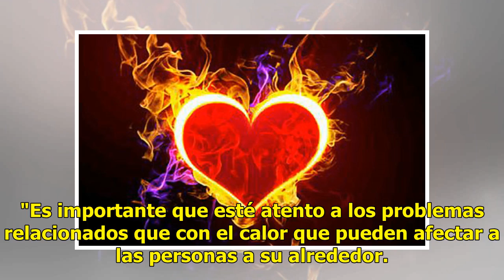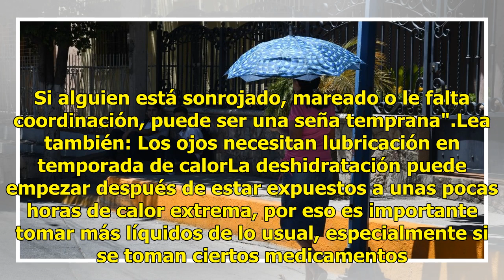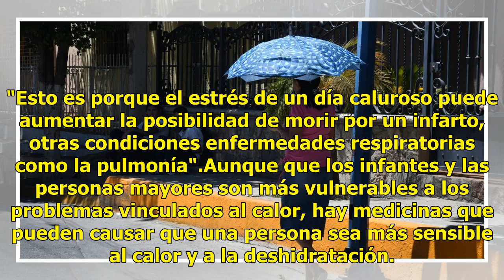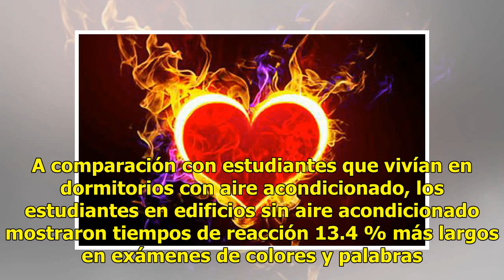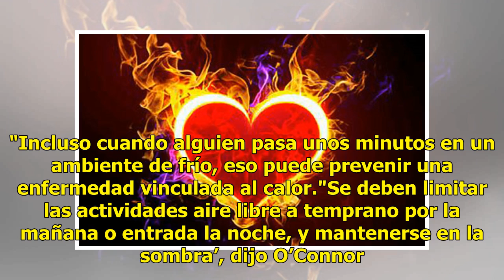¿Cómo afecta el calor al corazón?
El verano es la temporada de las parrilladas y otras actividades que se disfrutan al aire libre. Pero también es la temporada de días de calor oprimente. Y los expertos dicen que todos, especialmente las personas de la tercera edad y los más pequeños, necesitan saber cómo limitar los efectos potenci...